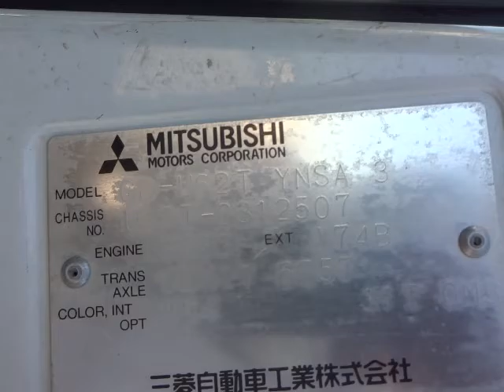MINICAB DUMP U62T-0312507